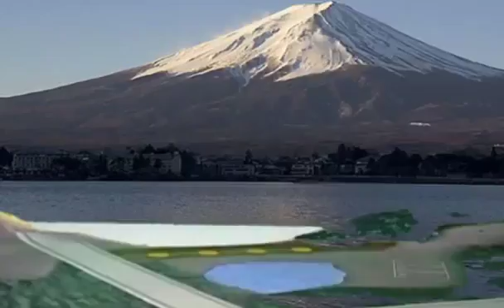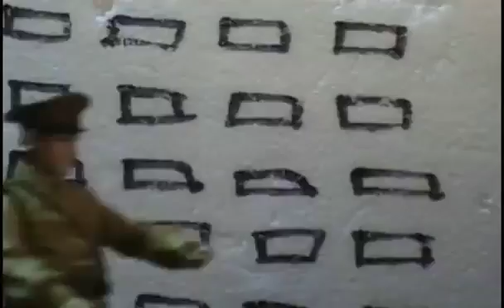Godzilla vs Gamera part 1/2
Be sure to check out the HIGH QUALITY option below the video. This is #2 in my Godzilla Prequel trilogy #1 is Mothra vs. Godzilla #3 is King of the Monsters.

Be sure to check out the HIGH QUALITY option below the video. Honors #86 - Most Discussed (March 6, 2009) - Film & Animation This is #2 in my Godzilla .

Be sure to check out the HIGH QUALITY option below the video. The Adventure begins. The final chapter in the Prequel Saga. The anticipated fight since .

Teddy does the history of Godzilla and Gamera movies going back to the beginning!